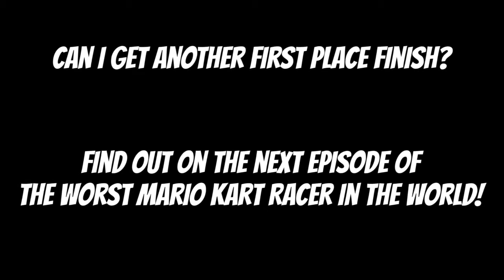The Worst Mario Kart Racer In The World - Episode 8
Joy. Elation. Ice Ice Outpost.

TRACKS IN THIS EPISODE:
-GCN Baby Park
-GBA Ribbon Road
-Ice Ice Outpost
-Super Bell Subway

Welcome to this episode of my Mario Kart 8 Series, The Worst Mario Kart Racer In The World! Every Friday, this series will feature some of my online Mario Kart 8 races, and hopefully feature reactions worthy of Mario Kart 8 online races.

I'm always looking to improve this series, and any constructive criticism regarding anything is encouraged!